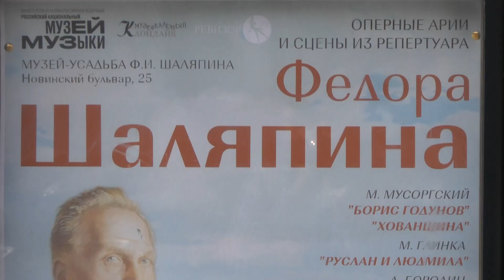5 Mussorgsky. Final of KHOVANSHCHINA. Dmitry Stepanovich , Alexey Nesterenko , BLAGOVEST ensemble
5 Mussorgsky. Final of KHOVANSHCHINA.  Dmitry Stepanovich , Alexey Nesterenko , BLAGOVEST ensemble
Мусоргский.  Финал ХОВАНЩИНЫ. (Ламм).  Дмитрий Степанович (Досифей), Алексей Нестеренко (фортепиано), ансамбль БЛАГОВЕСТ